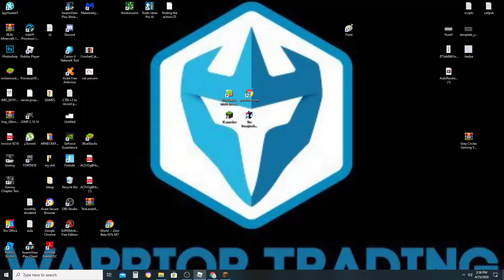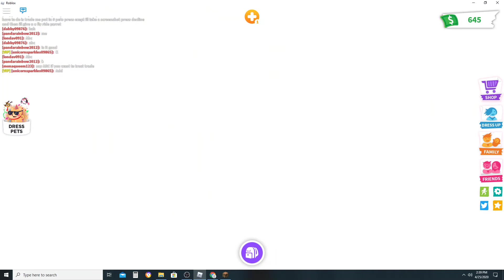Roblox gaming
trading items getting pets